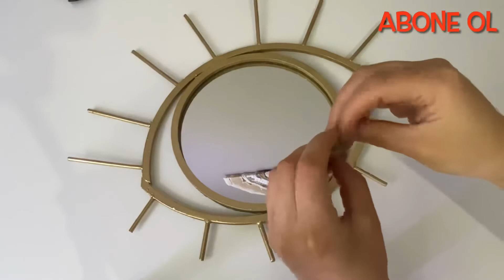Çok Kolay! Göz Şeklinde Ayna Yapımı | Kendin Yap | DIY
Merhabalar Ben Şenay, Kanalımda kendi evinizde kolaylıkla yapabileceğiniz kendin yap videoları ve makrome örgü videoları paylaşıyorum.

Videolarım